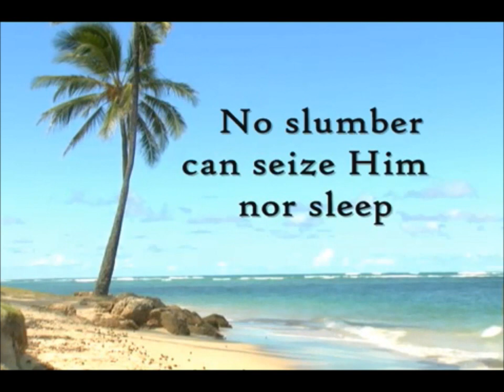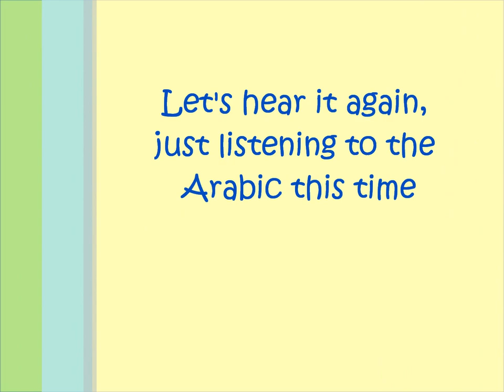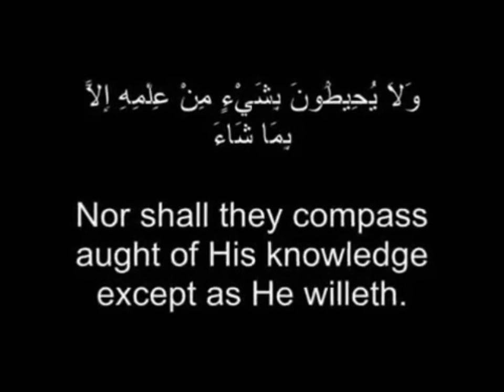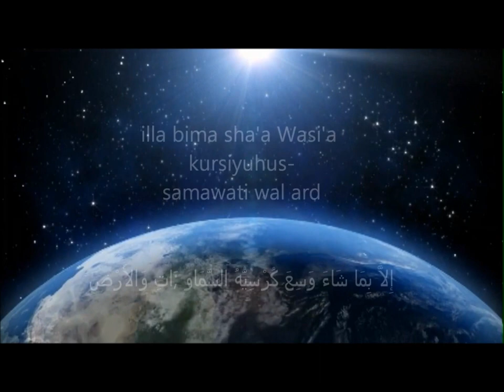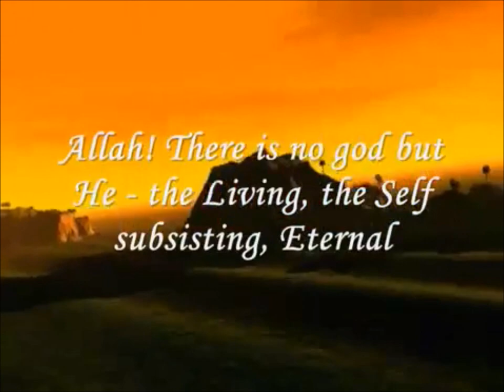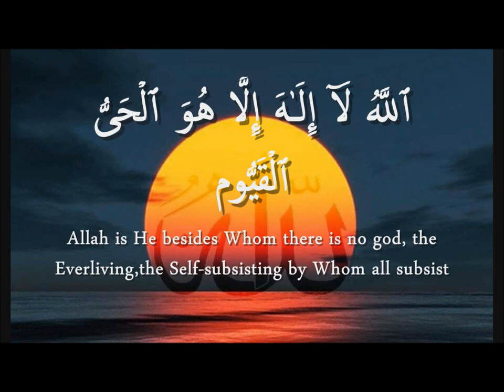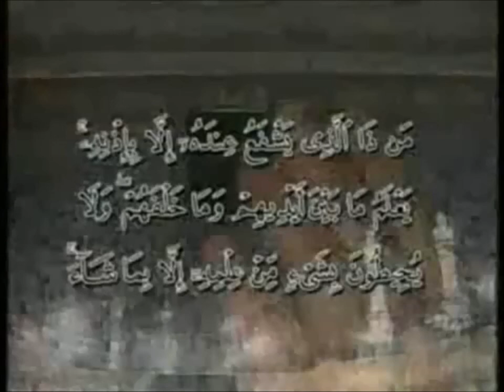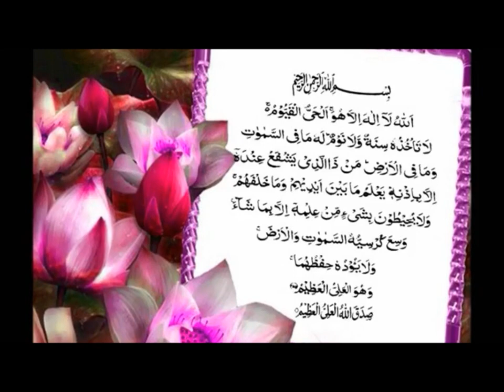Ayatul Kursi (Learn by repetition) ~ recite 11 times here with Qari Saad el Ghamdi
Learning Ayatul Kursi can be challenging for many of us, especially beginners to the Arabic language. Here, we have chosen our favourite reciter, Shaykh Saad El Ghamdi and compiled 11 videos back-to-back, so that we can learn a little bit more efficient, insha'Allah. One may use this to teach young children too, as what we are doing at our home, alhamdulillaah. May Allah make it easy for all of us to recite Ayatul Kursi well in a few days, if not weeks or months, insha'Allah.

Ayatul Kursi has quite a number of benefits. A few are listed below ~
1) It is strongly recommended to recite Ayatul Kursi in Arabic after every prayer - As narrated by An-Nasa'i, 'Amalul-Yawm wal-Laylah (Hadith no.100). See also Ibn As-Sunni (no. 121), Al-Albani, Sahihul-Jami' As-Saghir (5/339) & Silsilatul-Ahadith As-Sahihah 2/697 (no. 972)
2) "Whoever reads this when he lies down to sleep, will have a guardian from Allah remain with him & satan will not be able to come near him until he rises in the morning." As narrated in Hadith Al-Bukhari, cf. Al-Asqalani, Fathul-Bari 4/487.
3)"Whoever says this when he rises in the morning will be protected from the jinns until he retires in the evening and whoever says it when retiring in the evening will be protected from the jinns until he rises in the morning. It was reported by Al-Hakim 1/562, Al-Albani graded it as authentic in Sahihut-Targhib wat=Tarhib 1/273, and traces it to An-Nasa'i & At-Tabarani. He says that At-Tabarani's chain of transmission is reliable (Jayyid).